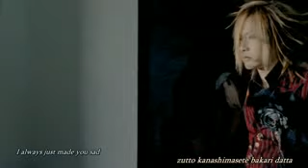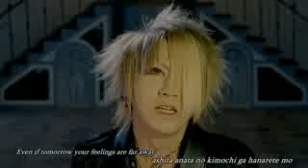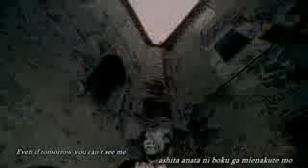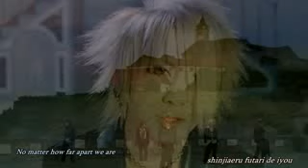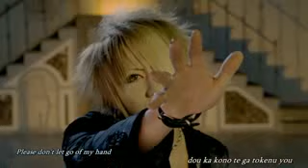The GazettE Cassis Subbed.avi